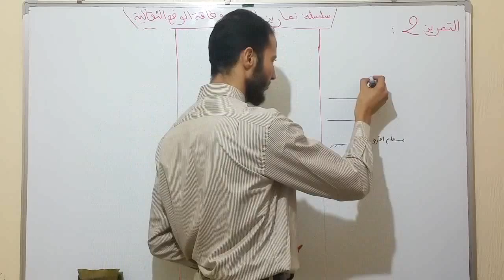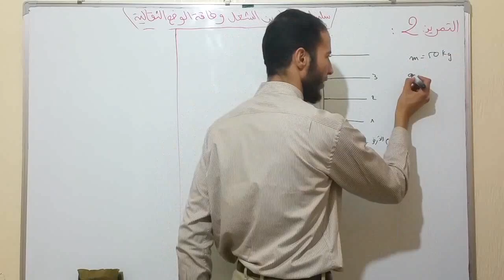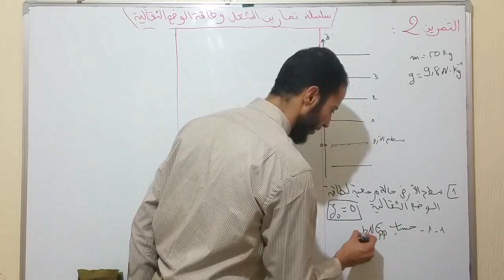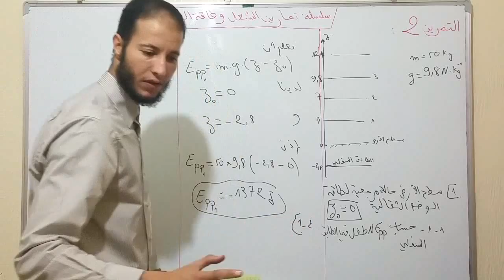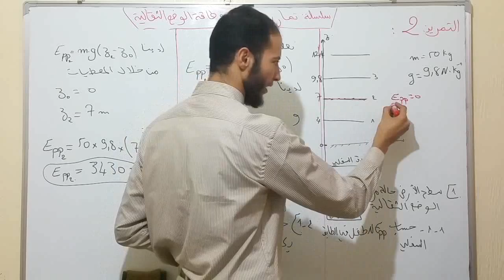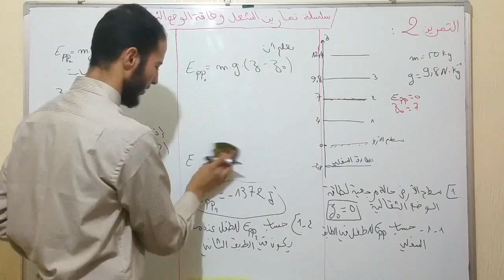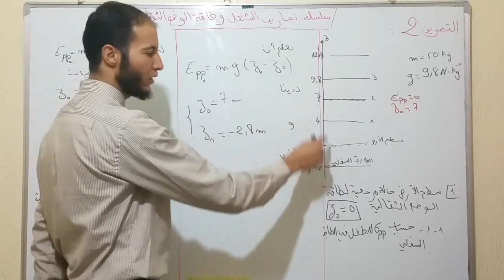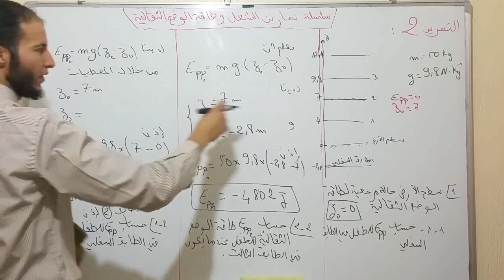الشغل و طاقة الوضع الثقالية – الطاقة الميكانيكية / حل التمرين 2